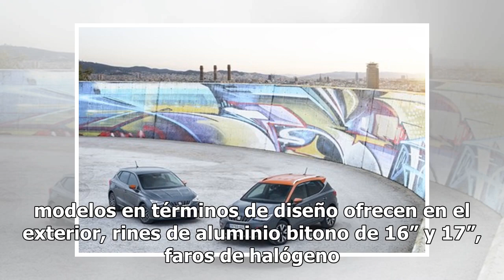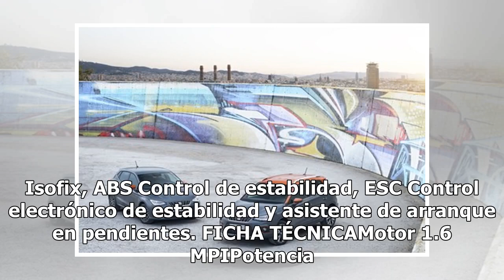Seat Ibiza y Arona versiones con mucho ritmo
La firma española SEAT, en conjunto con el sistema de sonido BeatsAudioTM, presentaron dos versiones exclusivas de los modelos más urbanos y juveniles: Ibiza Beats y Arona Beats, disponibles en el mercado mexicano a partir del 25 de febrero. El sistema de sonido BeatsAudioTM, que equipa a SEAT Ibiza...